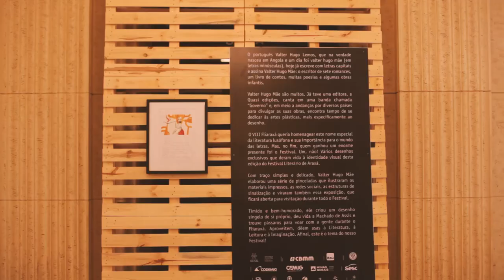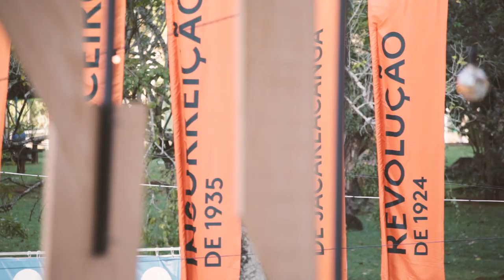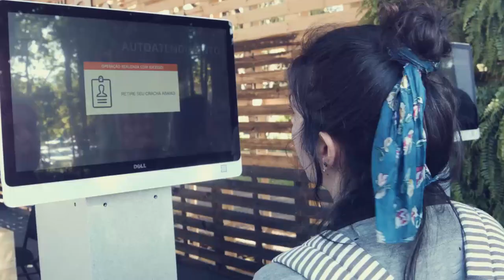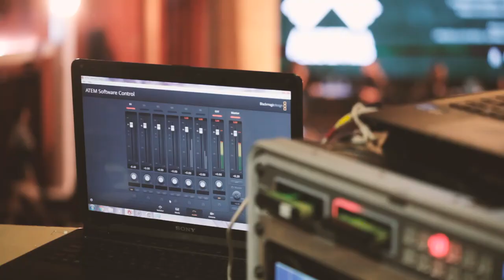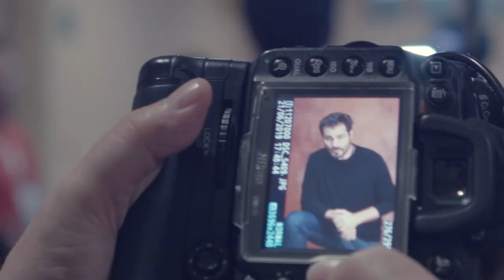Melhores Momentos do Terceiro Dia de Fliaraxá 2019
O terceiro dia de Fliaraxá foi incrível! Tivemos homenagem a Machado de Assis, a mesa "Assista esse Livro", Thiago Lacerda lendo texto de Valter Hugo Mãe.  Na área gastronômica tivemos Banda Daparte com participação especial de Mariana Borges e muito vinho e outras delícias.